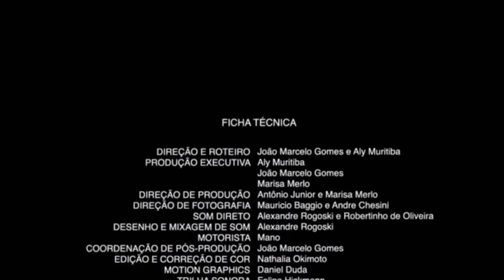Respondendo dúvidas sobre o Exército | Repórter Brasil News - Complexo Brasil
◢ Descritivo do vídeo:
● Faço roleplay de reporter em um servidor chamado Complexo Brasil, no FiveM. Essa matéria foi produzida por lá.

● Algumas perguntas sobre o exército são muito frequentes, então, nossa equipe foi perguntar aos responsáveis pela organização as dúvidas mais frequentes, com um clima leve e descontraído (e até uma piadinha no meio), eis aqui um informativo.

😎 Se esse vídeo te ajudou de alguma maneira ou te fez rir, sei lá, considere um PIX pra fortalecer o canal: 281b0474-cd5b-422b-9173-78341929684c